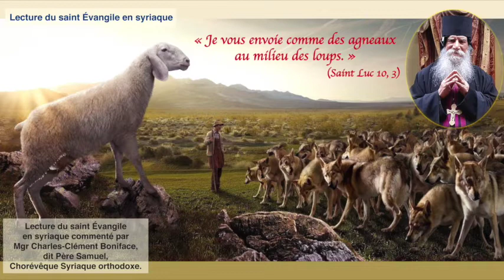Je vous envoie comme des agneaux au milieu des loups. (Mgr Boniface, Évangile en syriaque,)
Lecture du saint Évangile en syriaque, commenté par Mgr Charles-Clément Boniface, dit Père Samuel, Chorévêque Syriaque orthodoxe. (23 octobre 2021)

Évangile selon saint Luc (10, 1-20).

Le Seigneur choisit septante-deux disciples, les envoie deux à deux […].
Et il leur dit :
« La moisson est grande, mais il y a peu d’ouvriers. […]
Je vous envoie comme des agneaux au milieu des loups. » (Luc 10, 1-3)